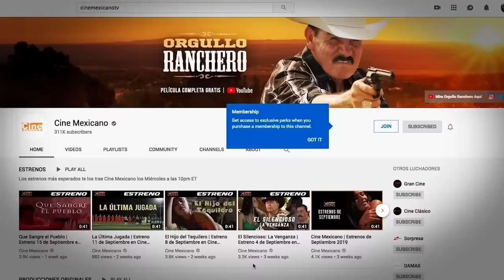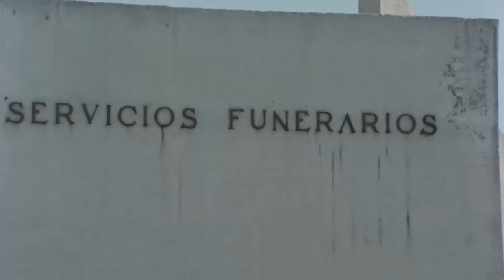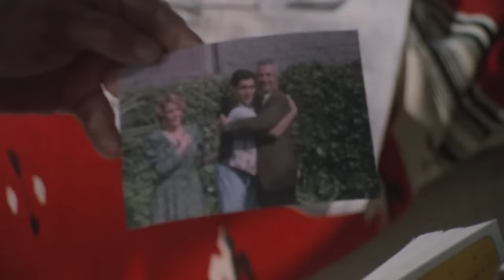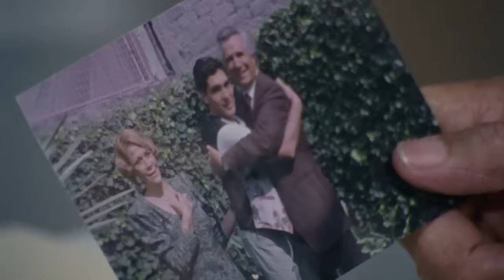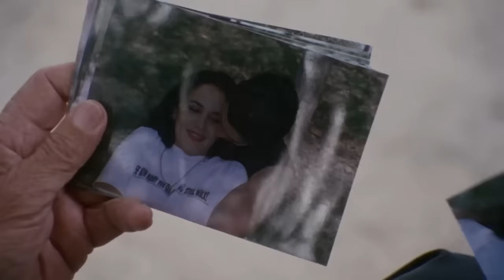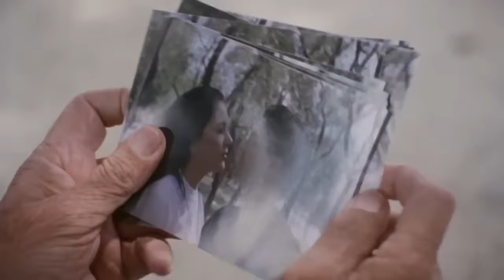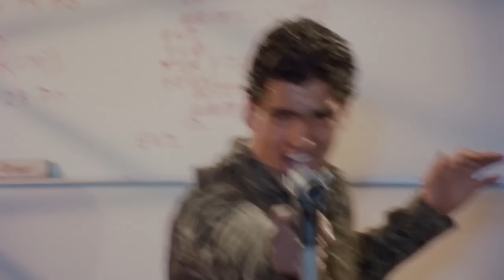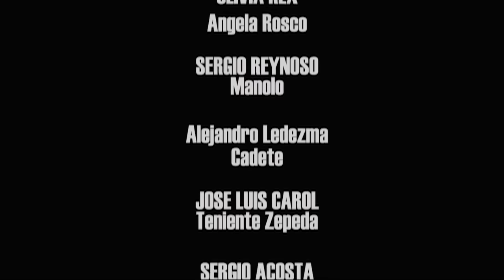Máxima Traición | Película Completa | Cine Mexicano | Mario Almada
Máxima Traición

Confiado en que al dejar la institución militar disfrutaría de las maravillas y placeres de la vida, el ilustre General Genaro Hurtado se derrumba al enfrentarse al guerrero 'Sombra Verde'; sufriendo el más angustioso y decepcionante caso de su vida que lo enfrentarán a su propio hijo.

Actores
Mario Almada, Luis Xavier Posada, Olivia Rex, Sergio Reynoso